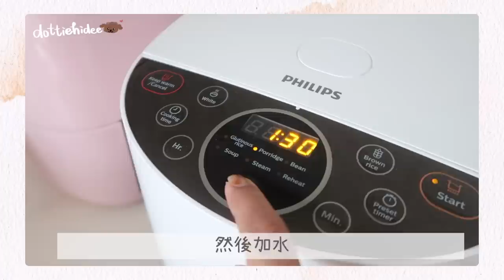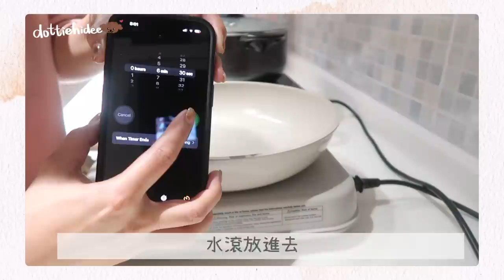▶︎ 小島生活◀︎ Food VLOG🍳 買到超新鮮魷魚🦑 吹著海風吃早餐🌊也太豐富了吧？🥑 簡單住家3餸1湯晚飯🍽 仲有生蠔做宵夜🦪 WhatIEatInADay|| Dottie Hidee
♥ 聊天時間 ♥

我很喜歡上網睇food vlog
原來要拍出來很有feel 不容易呢～

♥ 今集內容提及:

生蠔 - 豚壽司
其他都係街市買的～